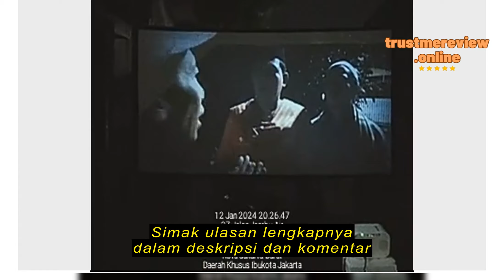Review Wawan cara layar proyektor ukuran 150cm x 300cm tanpa sambung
Wawan cara

Wawan cara layar proyektor ukuran 150cm x 300cm tanpa sambung